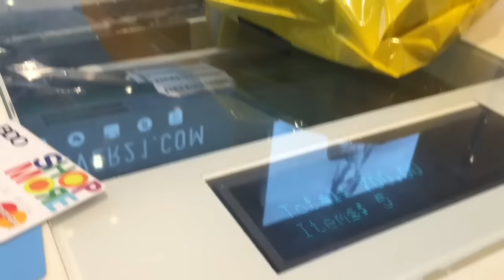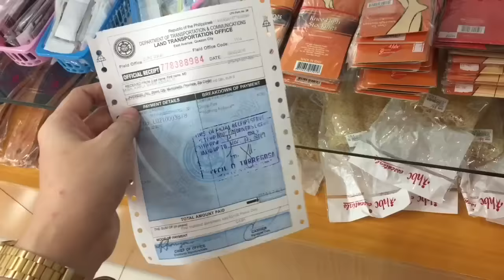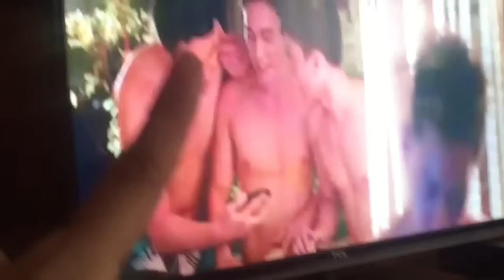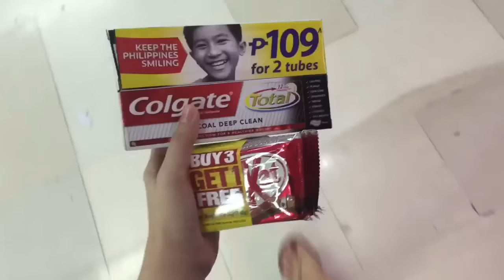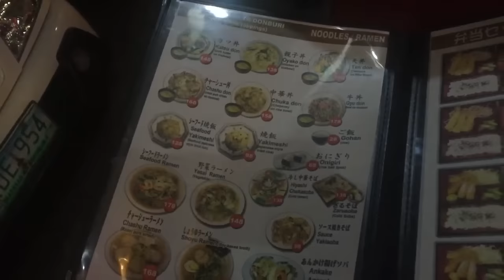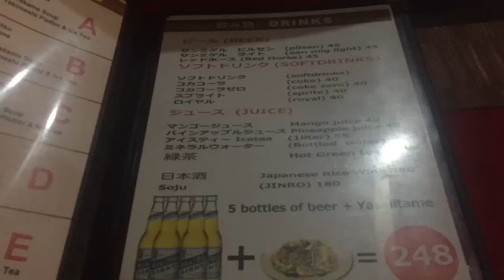JEWELRY HAUL! Skin Whitening! ♡ February 21-25, 2016 Vlog | makeupbykarlamisa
Snapchat ♡ karlamisa